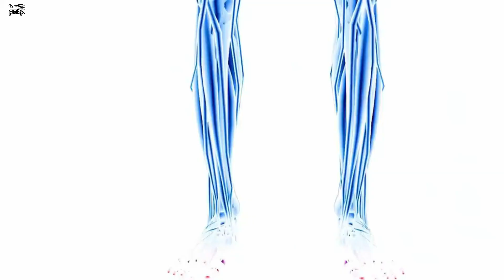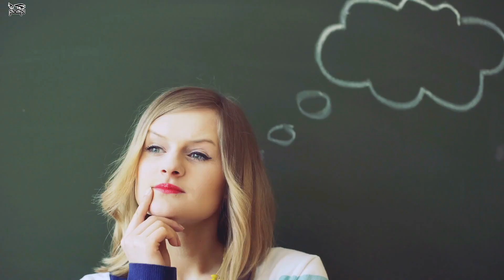এই মাছ ডাঙ্গায় উঠে আসলে অন্যান্য প্রাণীরা প্রান হারায়! Shocking Animal Behaviors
Animal world is a mystery only a small percentage of which has been discovered and could be explained by science. Yet, in our known animals, we do not know about their many unusual behaviors. So, in this scientific and educational video I will tell you about some of the most shocking animal behaviors that still amaze science.
***pinikpi: shorturl.at/axzLX
***pinikpi ANIMATION: shorturl.at/kuKRX
আমার সাথে যোগাযোগ করার মাধ্যমঃ